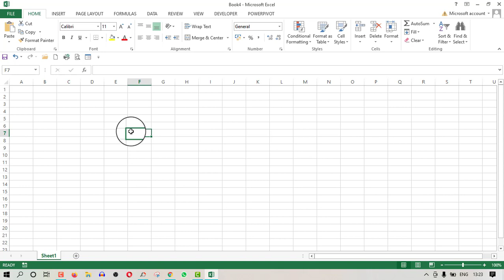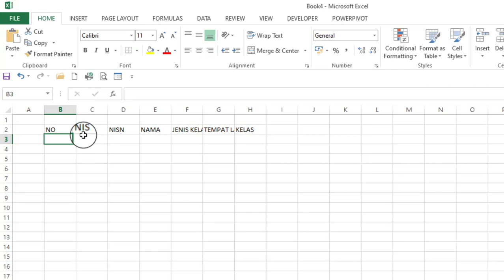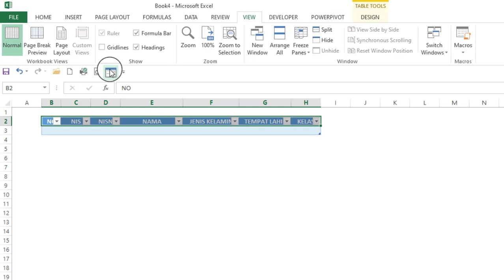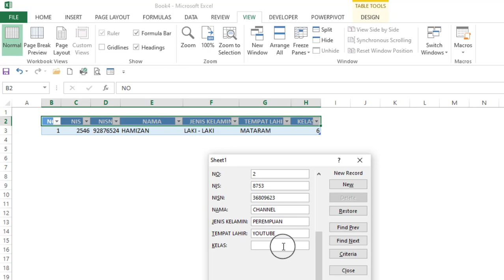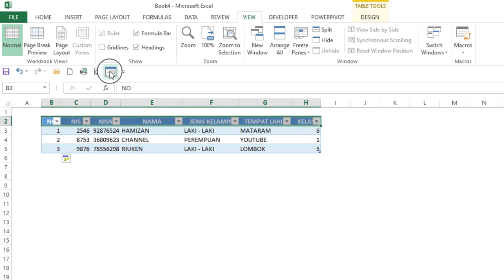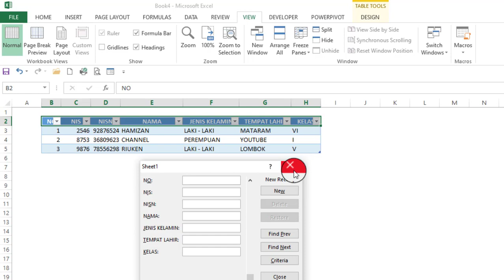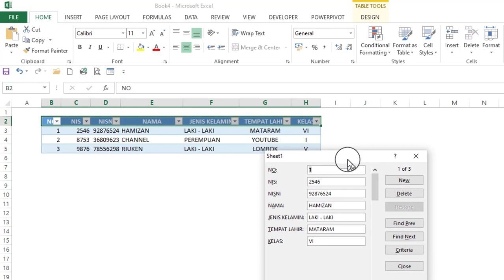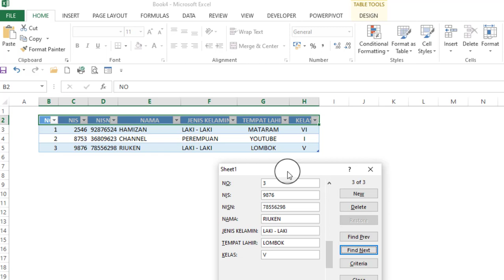Cara Membuat Form Excel Otomatis Tanpa Coding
Halo sobat Hamizan Jumpa lagi di channel kesayangan kita ini, nah pada kesempatan kali ini, admin akan memberikan tutorial tentang V nah semoga tutorial ini bisa bermanfaat buat kita semua ya. ok jangan lupa juga ya untuk di share , terimakasih.